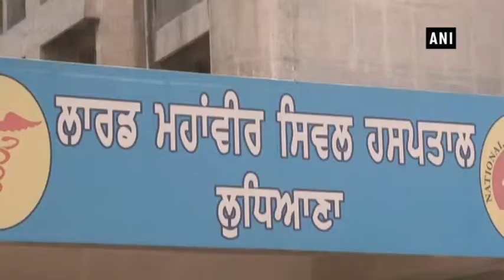Mentally-challenged woman locks self & minor son in home, rescued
Ludhiana (Punjab), Apr 08 (ANI): District Legal Services Authority (DLSA) rescued a mentally-challenged woman and her minor son who were locked inside their home for a year. Her step son said, “She had thrown my sister and me out after our father died. She refused to have food and didn't take medicines.” DLSA Secretary-cum-Chief Judicial Magistrate Gurpreet Kaur informed that the woman was rescued on Thursday. “She went into depression after her husband passed away and was locked for a year with her son. The woman and her child were hospitalised. Child is stable. We are monitoring the woman,” Kaur added.